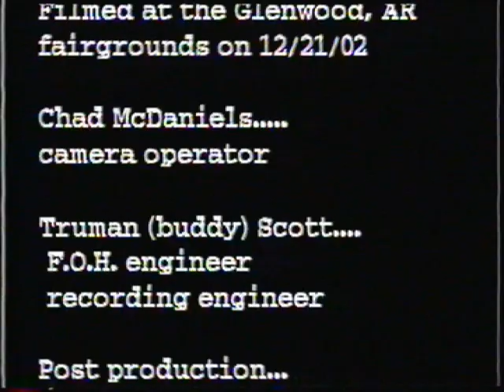Stone Ground Live - Glenwood, AR 2002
Stone Ground full live set - December 2002 - Fairgrounds - Glenwood Arkansas